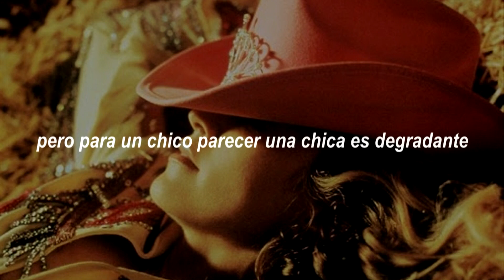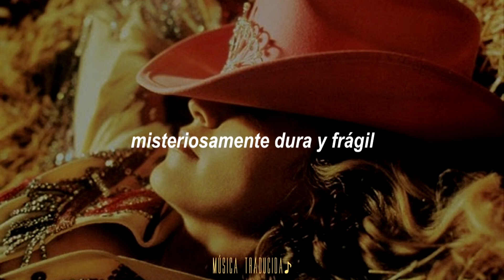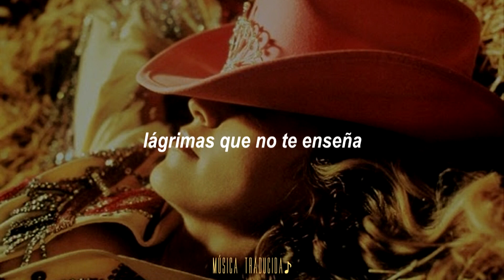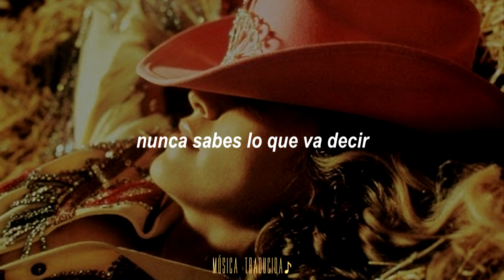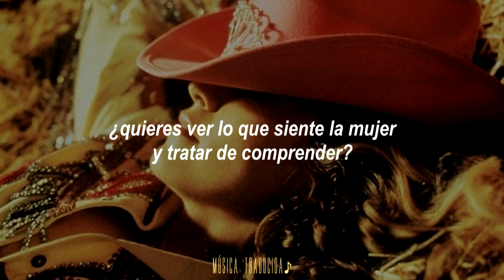Madonna - Lo Que Siente La Mujer |Letra